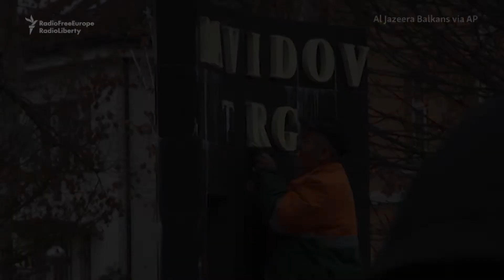Bosnia Police Detain Protesters Seeking Answers Over Young Man's Death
Bosnian Serb police detained several people in the city of Banka Luka on December 25 as protesters demanded answers in the case of the death of a young man, David Dragicevic. Suzana Radanovic, the mother of Dragicevic, faced off with police during the unrest.